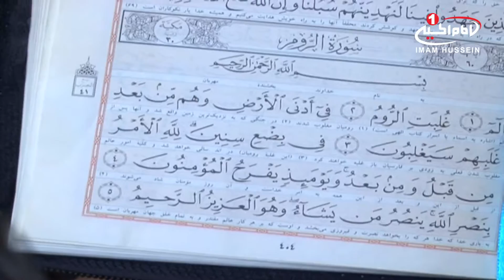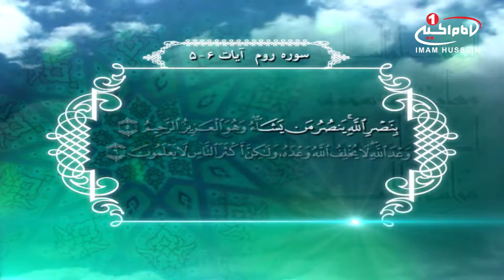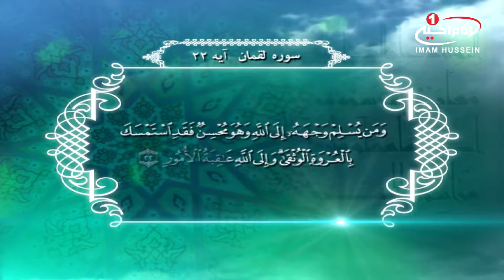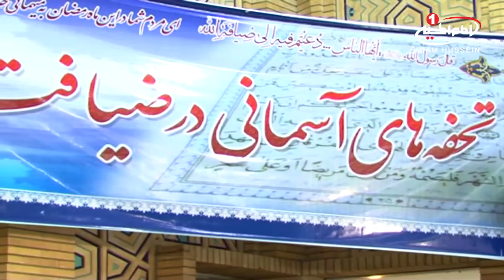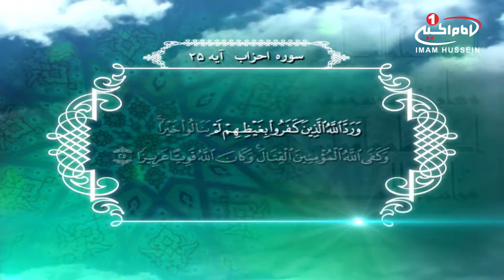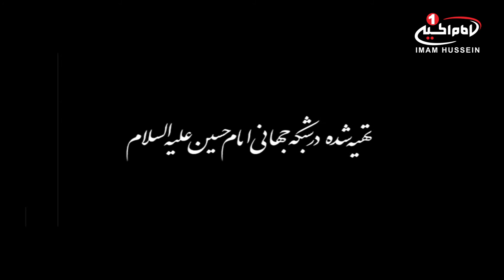تحفه های آسمانی(21): شرح آیاتی ازجزء21 قرآن کریم، حجت الاسلام و المسلمین فقیه امامي،اصفهان، 1434ق